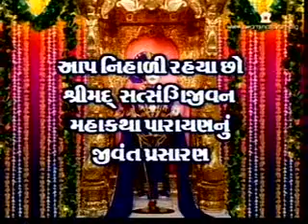SATSANGI JEEVAN KATHA PART-11 BAGASRA